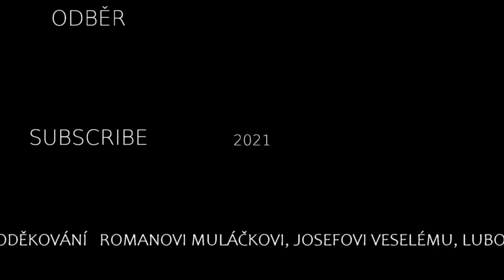Luňák červený (Milvus milvus) - Red kite, Rotmilan, Красный коршун, Kania ruda, Haja červená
00:00 POPIS
Luňák červený je dravý pták. Jeho dlouhá a úzká křídla mají rozpětí  140 až 165 cm. Váží 1200 až 1600 g. Zbarvený je rezavočerveně a na spodní straně křídel má bílá pole. Charakteristický je pro něj hluboce vykrojený ocas.
00:34 POTRAVA
Jeho potravu tvoří převážně drobní savci ptáci a ryby. Požírá hlavně mršiny a odpadky za kterými létá na skládky a smetiště.
00:49 HNÍZDĚNÍ
S tím také souvisí jeho další záliba, a to ve sběru starých hadrů, papírů, plastových pytlíků, kostí a dalších odpadků,  které často zapracovává do hnízda při jeho stavbě. Tento odpad lze potom často najít pod hnízdem. Hnízdo které má průměr do jednoho metru je tvořeno větvemi si luňáci červený staví vysoko na stromech. Doba inkubace obvykle dvou až čtyř vajec Je 28 až 32 dní. První dva týdny na hnízdě krmí mláďata samice která jim na trhá potravu přinesenou samcem později krmí oba rodiče. Mláďata hnízdo opouští asi po 40 až 50 dnech.
01:42 VÝSKYT
Vyskytuje se převážně v západní a jižní Evropě a na Britských ostrovech. V posledních letech  se rozšířil také do střední Evropy, Ptáci hnízdící v střední Evropě na zimu migrují do jižní a západní Evropy. Populace luňáků červených hnízdících v západní a jižní Evropě je stálá.